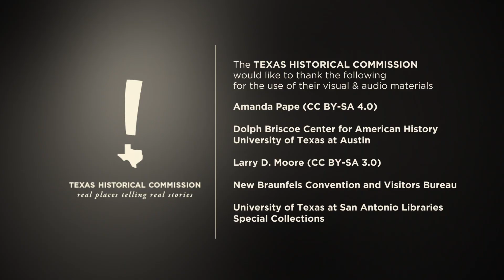German Texan Building Techniques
German immigrants to Texas brought with them specific building techniques that defined their architectural vernacular. Learn more about German immigration to Texas in this video and others in our German Texan video series, produced for inclusion in our German Texans: Land, Freedom, Community mobile tour available